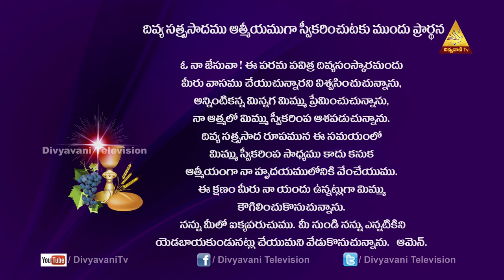ముళ్ళల్లో లిల్లీ పుష్పంలా మనుష్యుల్లో - మరియా ఆమలోద్భవిలా | FR BALA CEO | 8/12/2020 6 PM DIVYAPOOJA